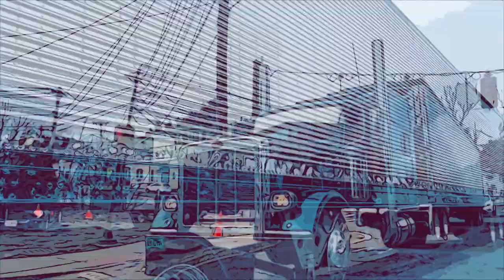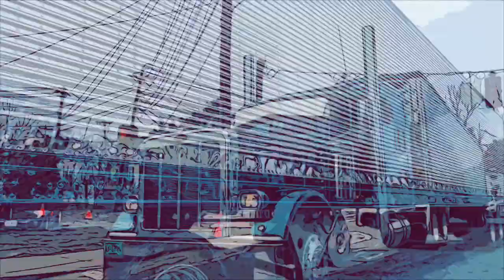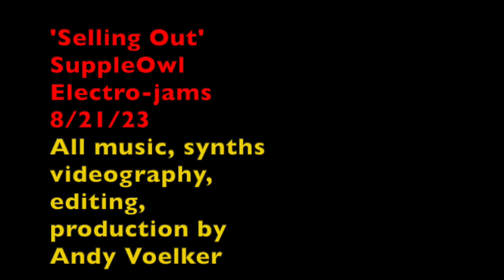'Selling Out' SuppleOwl Elertro-Jams 8/21/23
All music, synths, videography, editing, production - Andy Voelker